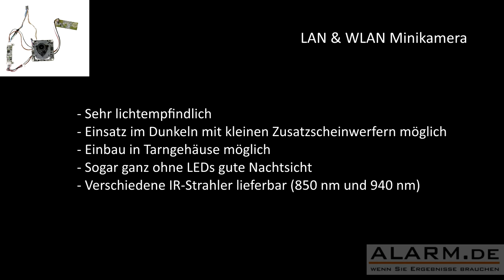Kleine WLAN Nachtsicht-Kamera mit hoher Lichtempfindlichkeit